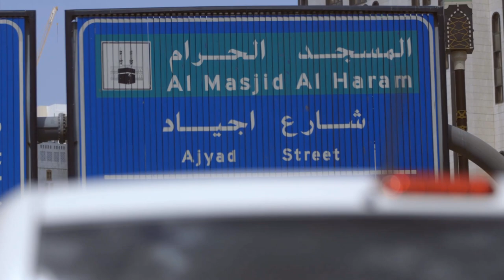وجهتنا لقدّام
مهما تواجهنا الظروف نتجاوزها ، طريقنا عارفينه والوجهة دائمًا وأبدًا .. قدّام